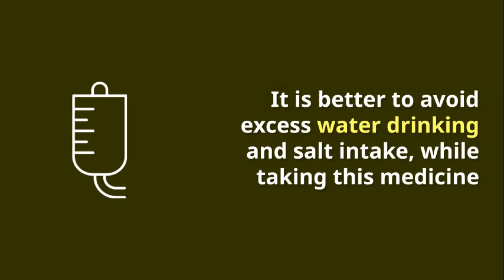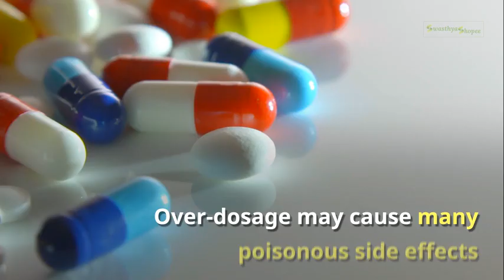Ras Parpati,Benefits, Price, How to use, Side effects Swasthyashopee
swasthyashopee
swasthya shopee